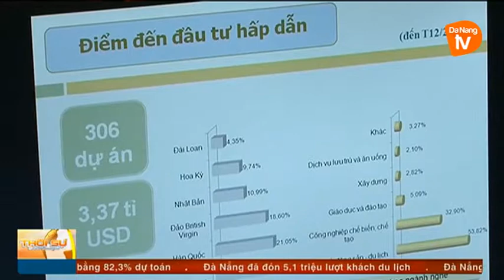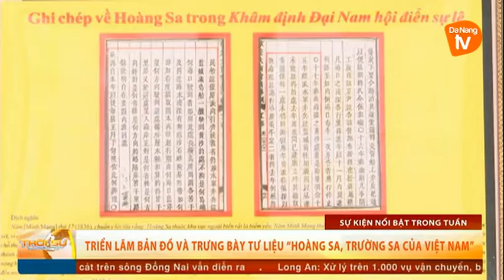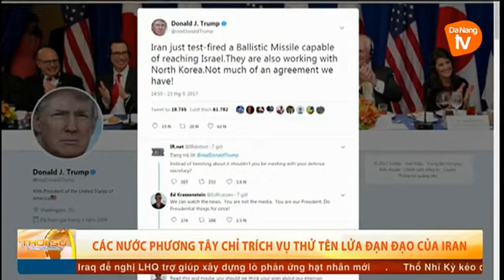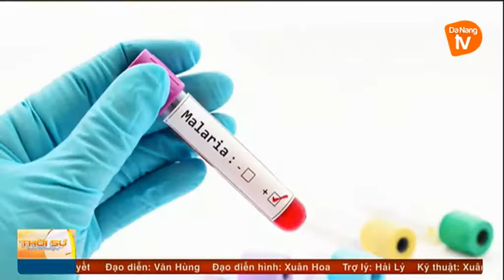Thời sự tối 24-09-2017